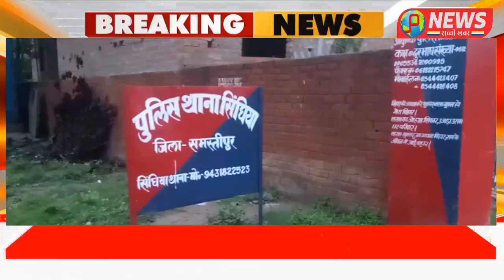सिंघिया थाने का औचक निरीक्षण एसडीपीओ द्वारा किया गया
बिहार के समस्तीपुर जिले के सिंघिया थाने का औचक निरीक्षण आज शुक्रवार के दिन रोसड़ा के अनुमंडल पुलिस पदाधिकारी सहरियार अख्तर के द्वारा किया गया है उन्होंने थाने के दैनिकी कार्य के प्रगति समीक्षा स्टेशन डायरी के समीक्षा करने के पश्चात कई कांडों के सुपर विजन करने के पश्चात उपस्थित थाना अध्यक्ष कृष्ण कांत मण्डल को कई दिसा निर्देश देने के साथ साथ अपराधियो व वारंटी को गिरफ्तार करने सघनरूप से बराबर वाहन चेकिंग करने अवैध शराब कारोबारी पर नकेल कसने रात्री गस्ती करने का भी निर्देश दिए है। मौके पर शम्भू यादव राजेन्द्र चौधरी कुमार भुवन के अलावे के अलावे कई पुलिस पदाधिकारी मौजूद थे